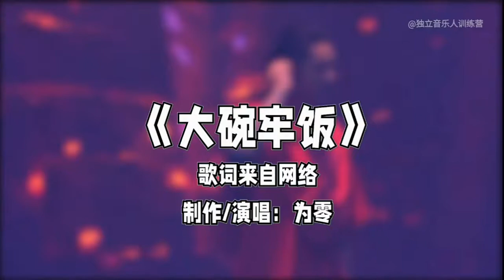吳簽 → 大碗L飯 ← (分享片) 從來不敢去→相信(1)